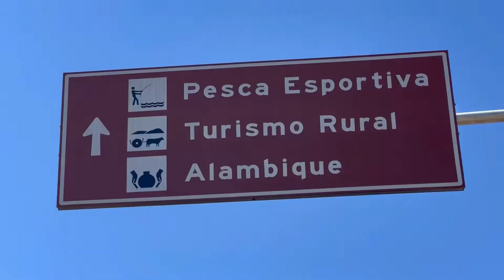VLOG DE BIKE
ROLEZAO DE BICICLETA PELA NATUREZA